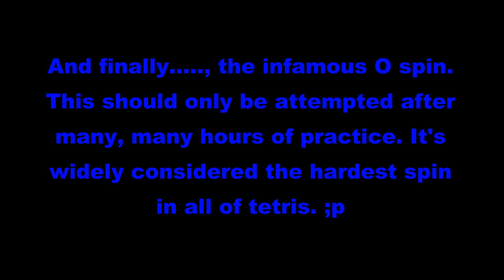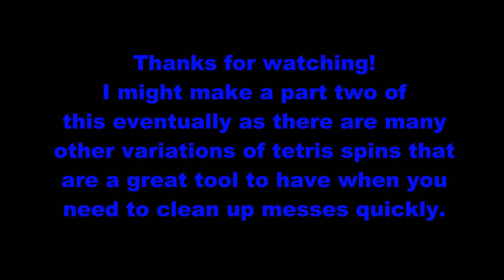Jay-Kaizo's Guide to Common and Advanced Tetris Spins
I see I included one spin twice in this video. lol. This took me longer than I thought it would to make. Hopefully, it's helpful.

My Maker ID: 2TX-YPK-PGG (Jay-Kaizo)